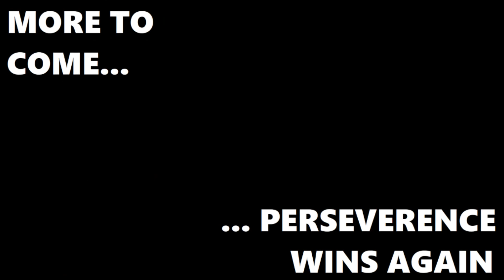Joe Plays Pathologic (Part Eighteen)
One man's struggle to take a nap.